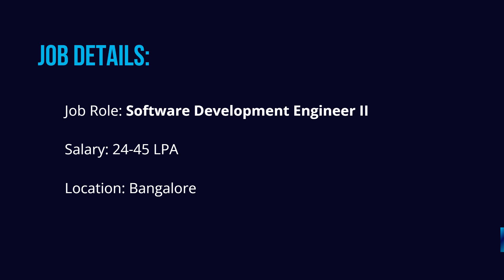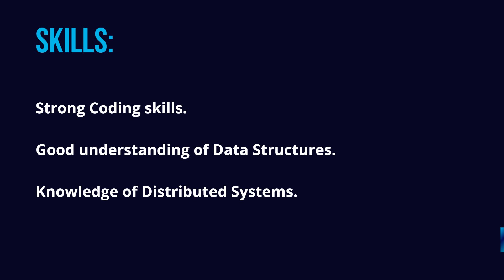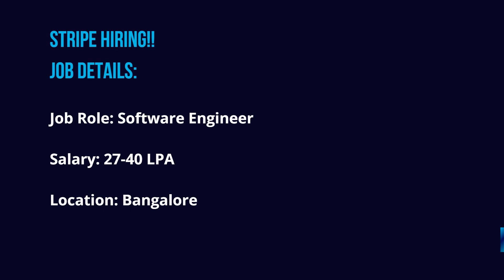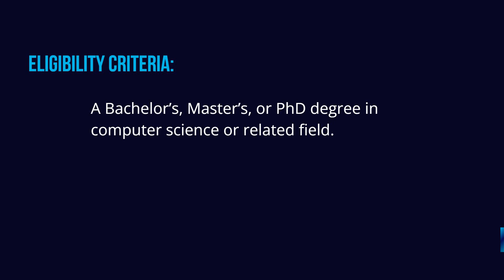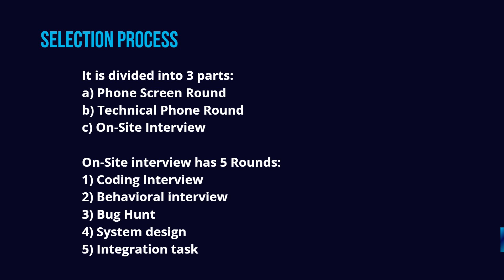Flipkart Hiring Software Development Engineer| Stripe Hiring Software Engineer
Welcome to Insight Learners!!
Today's Job Updates!
a) Flipkart
b) Stripe

a) Flipkart Hiring!!
Job Role: Software Development Engineer II
Salary: 24-45 LPA
Location: Bangalore

b) Stripe Hiring!!
Job Role: Software Engineer
Salary: 27-40 LPA
Location: Bangalore